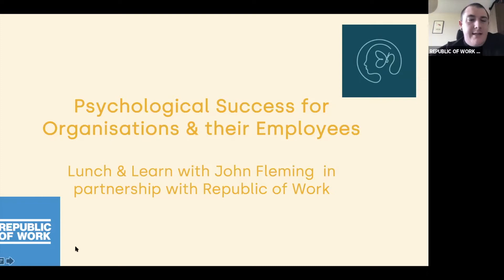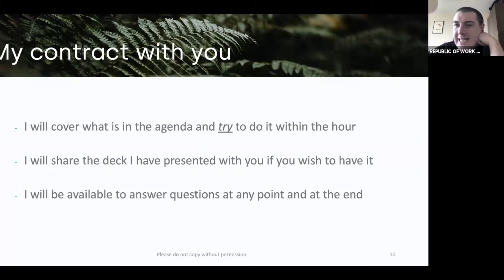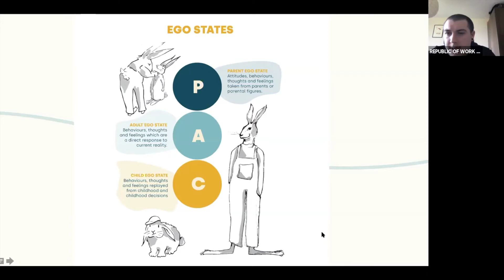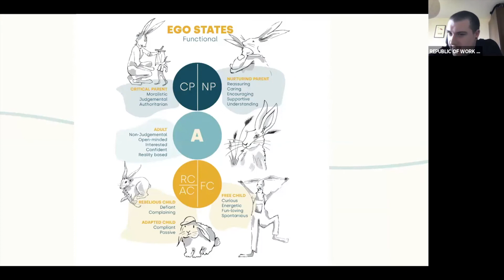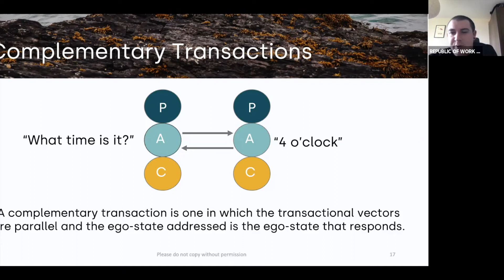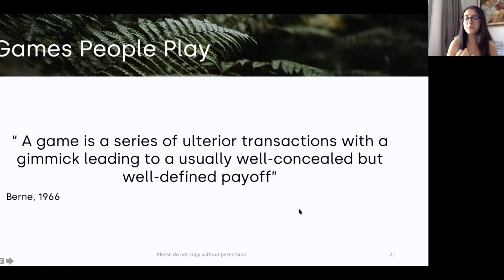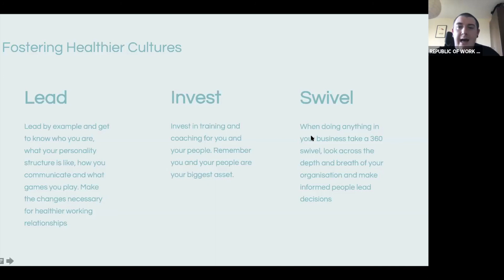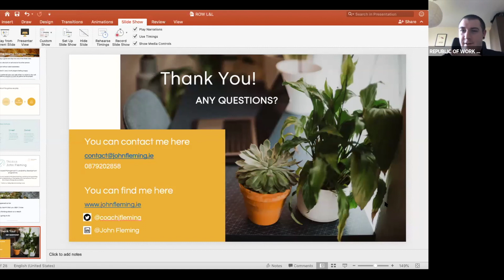John Fleming Lunch & Learn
Learn how to grow your business &  be more successful by understanding your interpersonal relationships with the help of Coach John Fleming.

John's approach to his work is predominantly informed by Transactional Analysis (TA) theory & philosophy. Transactional Analysis is a model for understanding human behaviour, communication and relationships.